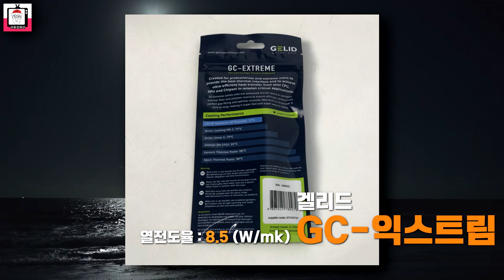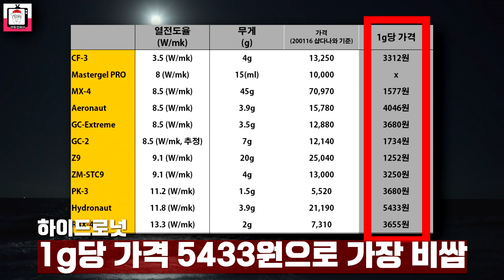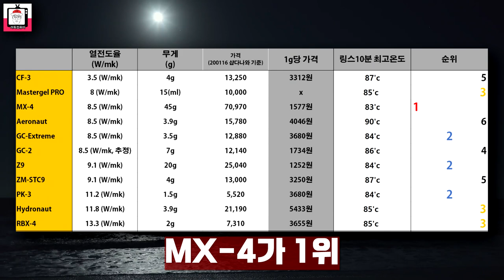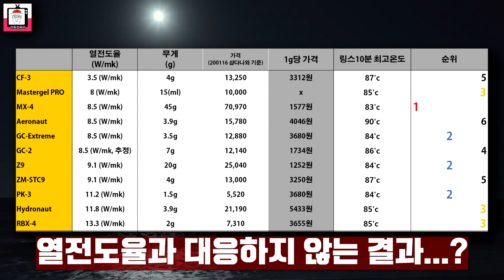이게 없으면 컴퓨터 고장난다고? 써멀구리스? 써멀컴파운드? 11종 (곰써멀 2종, 이엠텍, MX-4 외 7개 벤치마크)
오늘은 컴퓨터에 꼭 필요한 써멀그리스 혹은 써멀 컴파운드라고 불리우는 녀석들의 성능을 비교해보는 영상입니다.

과연 어떤 결과가 나왔을지 영상으로 확인해볼까요?